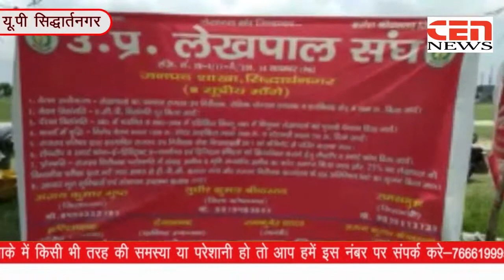उतर प्रदेश लेखपाल संघ कार्य का बहिष्कार के साथ धरने पर बैठे है।